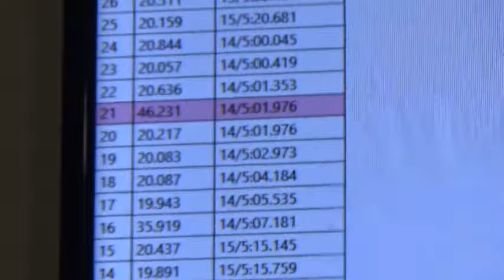friday speed rc july 1 2016 TIM PETREA FAST LAPS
RC VITALS

In this video got a local fast guy Tim Petrea and NC old school driver Turning a fast lap 19.6 seconds. Got a look inside tim’s car b5m with Prime Slicks front and rear.
He swears by  the prime slick tire for indoor at Speed RC.

Also we got chris driving Thomas new losi 4wd car.  22 2.0 with a 6.5 motor in it.  Chris said the car turned amazing a little too much.  It had kit setup on the car.

My Thoughts and Conclusion:

My thought today is speed indoor track was amazing and fast today.  My fastest lap time was turned today was 20.6 second lap.

What help me today was tire sauce, I wasn’t a believer in it at all.  I never ran tire sauce thought it was a gimmick. Tim petrea let me try some of that FDJ Pineapple tire sauce and my car was hooked,  I mean hooked glued to the track.
So went in and bought some tire sauce,  yep your boy Jason is a tire sauce man.

My next video I’m going to do a in depth review of FDJ tire sauce.  Get a couple of guys do some laps without tire sauce and with tire sauce.

Anyway guys thank you for tuning in

Just my 2 cents.

Follow me on Mad skill game app where you will lose and leave your gamer tag in the comments and I will follow you back:   falconss70

Thanks to the people I stand behind and I support

FDJ tire sauce